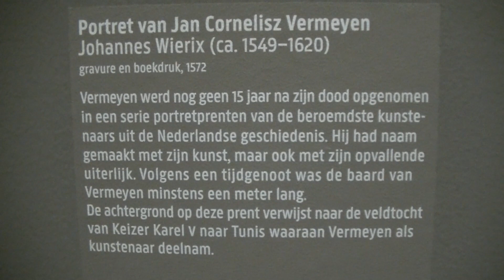2019 01 26 Even Rijksen 182 of Jan Cornelisz Vermeyen in actie